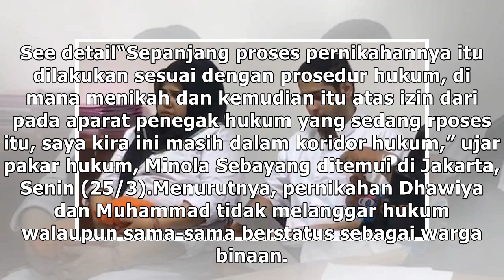Menikah di Tengah Kasus Narkotika, Dhawiya Zaida dan Muhammad Melanggar Hukum?